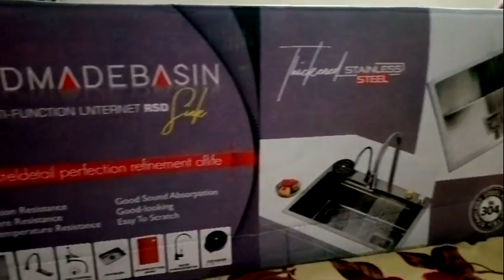Amazon kitchen sink unboxing/ ANTI SCRATCH Integrated Waterfall Pull-down Faucet Set with Cup washer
Amazon waterfall kitchen sink unboxing || ANTI SCRATCH DESIGN Integrated Waterfall and Pull-down Faucet Set Stainless Steel Sink with Cup washer and Drain Baskets